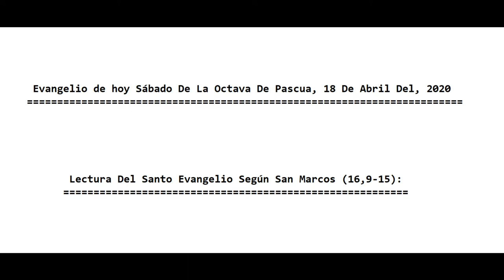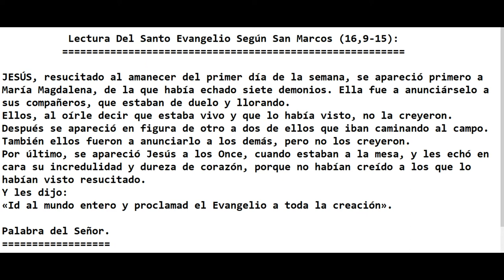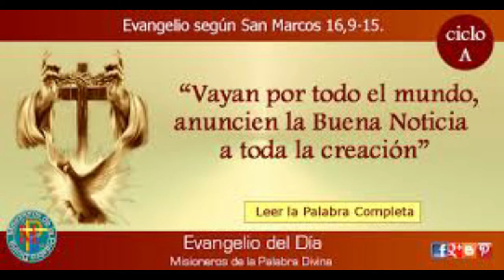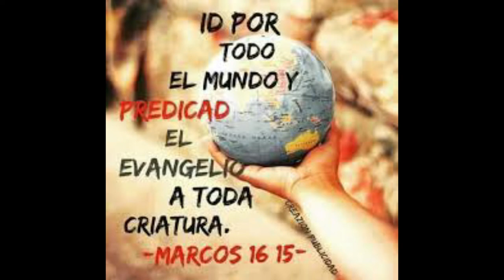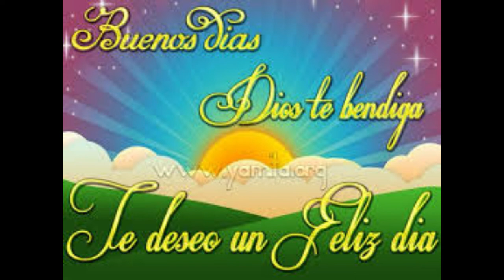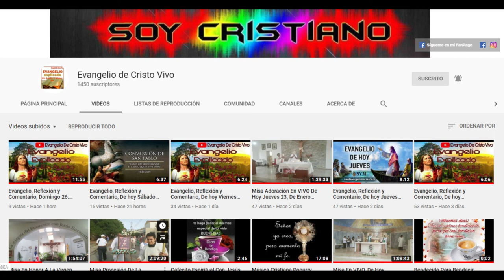Evangelio De hoy Sábado De La Octava De Pascua, 18 De Abril Del, 2020. P. Alberto Dominguez, (C.P).